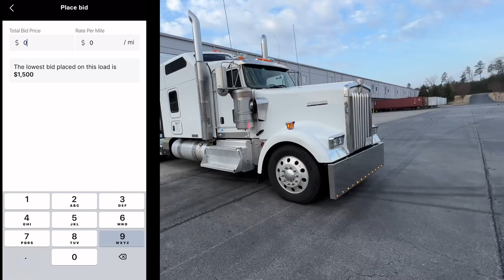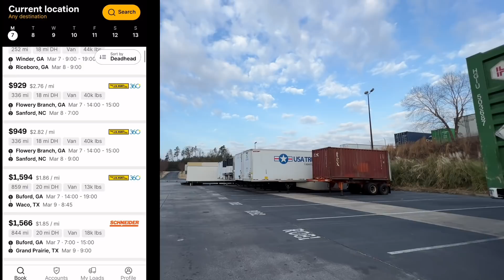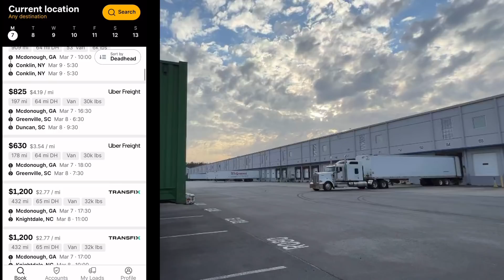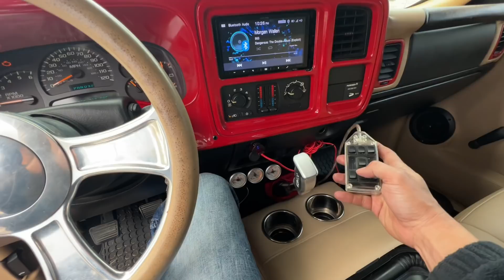Wrong TURN DEADEND !! Need New Batteries ASAP!! Did Walgreens need to call the Police Again ??